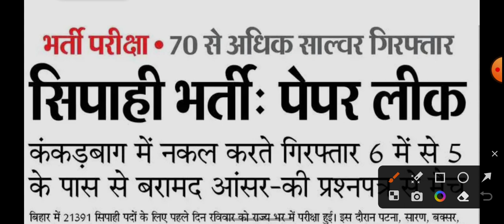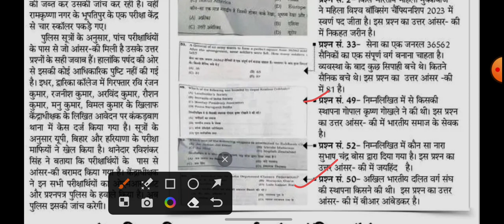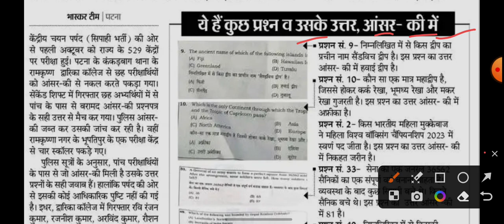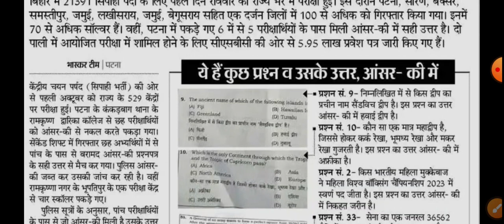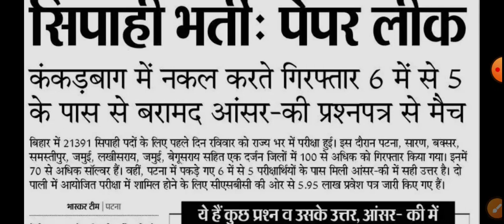Bihar Police Paper Leak Latest News | Exam Cancel होगा?